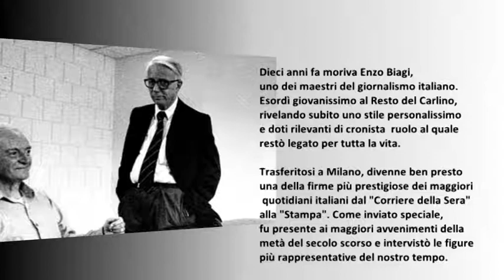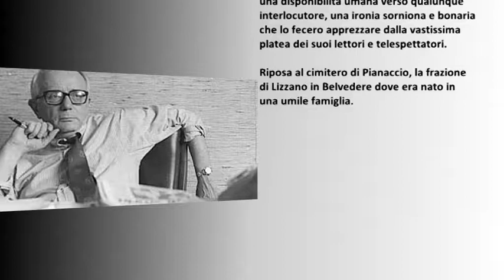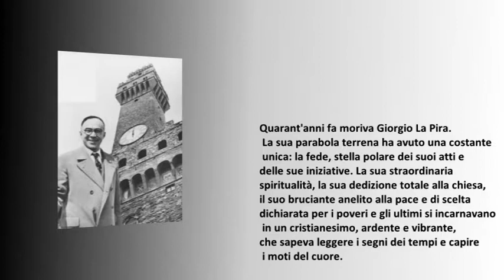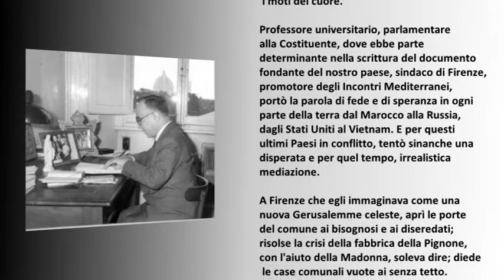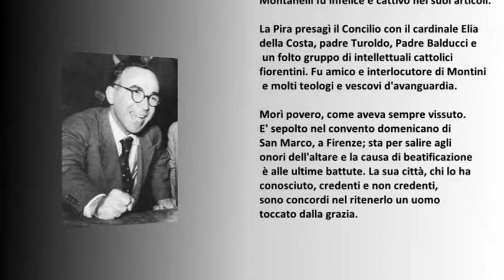Enzo Biagi e Giorgio La Pira